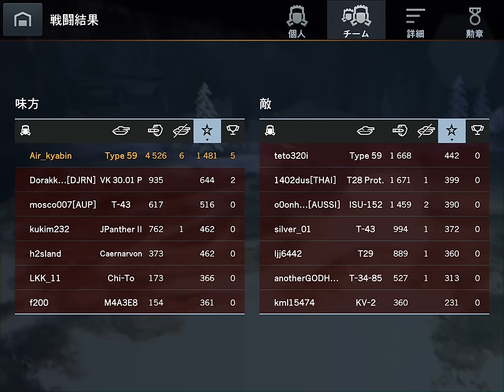World of Tanks Blitz part96 Type59